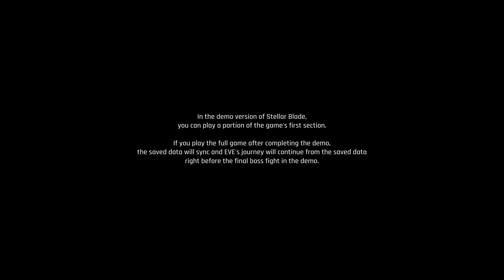Stellar Blade Demo